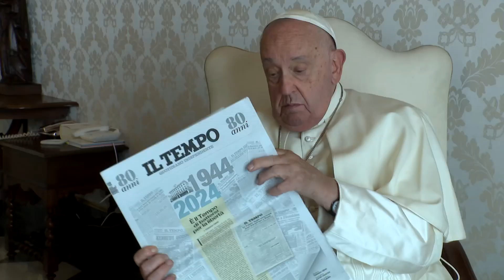Papa Francesco e la benedizione del sanpietrino per gli 80 anni de Il Tempo